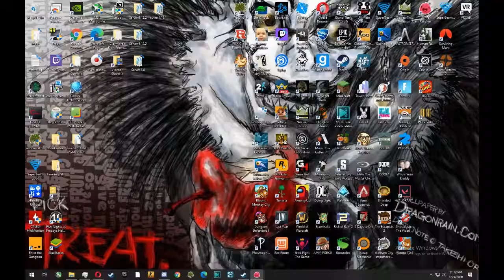Slime Rancher ep 4.0 Welp a two parter : Jacktrooper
Slime Rancher
I hope you enjoyed